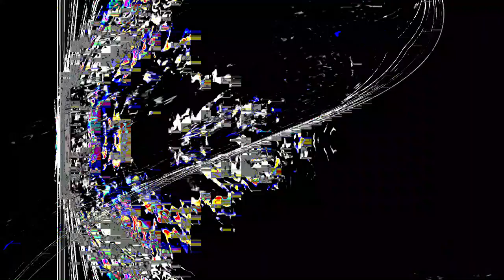[EPILEPSY WARNING] Movie 24 01 21 14h41m52s